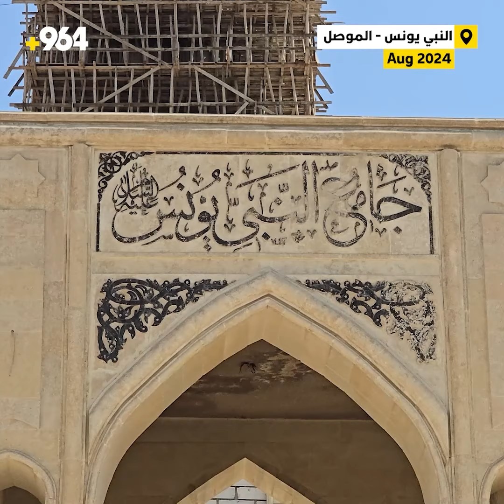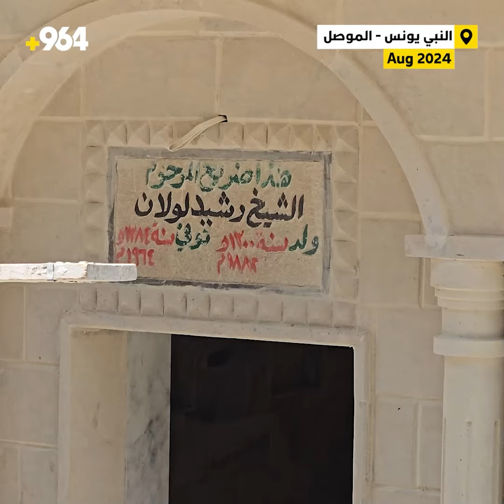فيديو من سماء الموصل.. مسجد النبي يونس عاد واتجاه القبلة تم تصحيحه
وصلت نسبة الإنجاز في إعادة إعمار جامع النبي يونس في الموصل إلى 70%، بعد أن تولت جمعية “فعل الخيرات” مهمة البناء بمبادرة مجتمعية وجمعت التبرعات من سكان نينوى، ويقع الجامع وسط الجانب الأيسر من المدينة، وتبلغ مساحته 5 آلاف متر مربع، وبارتفاع 30 متراً عن الأرض، فوق تل أثري يسمى “تل التوبة” نسبة إلى القصة التاريخية حين اجتمع أهل المدينة وأعلنوا توبتهم لله بعد أن دعاهم إليها النبي يونس، ويوجد تحت الجامع آثار آشورية اكتشفت سابقاً، وحالياً تجرى فيها تنقيبات بدأت عام 2018 من قبل البعثة الألمانية، ويعد الصرح هوية ورمزاً تاريخياً ودينياً لدى أهالي الموصل، وقد قام داعش بتفجيره في 24 تموز 2014، ويقول مدير مشروع الإعمار أحمد العمري إن كل المواد المستخدمة مطابقة للأصلية، وقد جرت بعض التعديلات والتحسينات منها تصحيح اتجاه القبلة الذي لم يكن دقيقاً قبل التفجير.